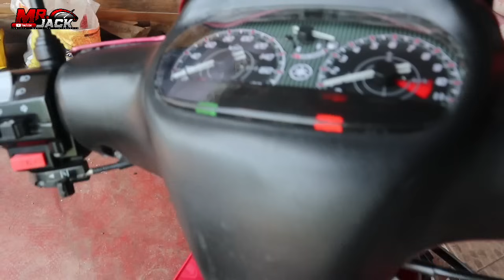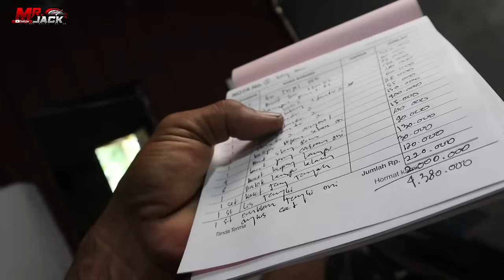Restorasi Rxking Hijau Botol Tentara Armid !!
Halo Gays,,,
Awal Kedatang Rxking Tentara Armed ini,Minta merapikan dan setting karbu. Setelah selesai motor yg di setting,om kita ini merasakan kepuasan untuk di tenaga motor yg banyak masalah.  Lalu di 1 bulan kemudian Menyusul minta di repair cat warna hujan botol ,servis mesin dan merapikan kembali bagian-bagian yang kurang sedap dipandang mata. Ahir nya motor selesai Dan menjadi perubahan baru di motor tentara ini. Dan kita liat langsung perubahannya seperti apa Di video ni.

Part sebelumnya kondisi awal